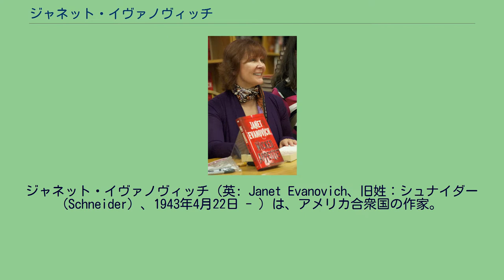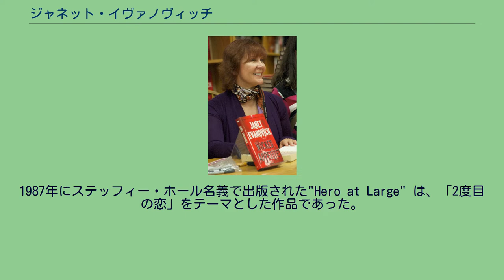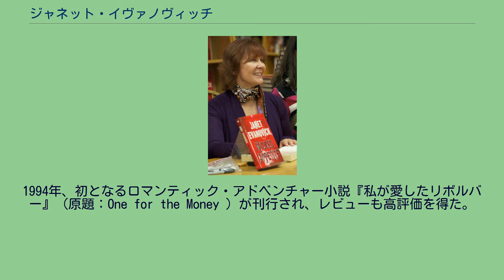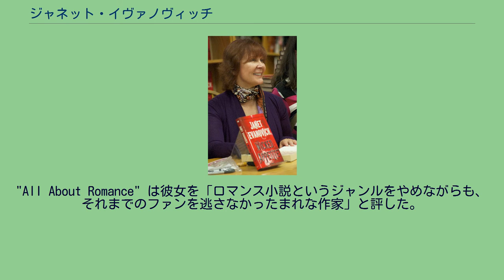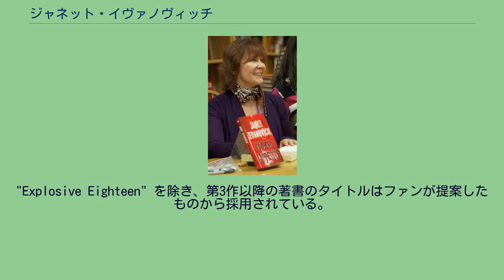ジャネット・イヴァノヴィッチ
ジャネット・イヴァノヴィッチ（英: Janet Evanovich、旧姓：シュナイダー (Schneider) 、1943年4月22日 - ）は、アメリカ合衆国の作家。
ステッフィー・ホール (Steffie Hall) 名義で短編の現代ロマンス小説でデビューしたが、名を知られるようになったのはステファニー・プラムが主人公のミステリシリーズからである。
ステファニー・プラムは、ニュージャージー州トレントン出身のランジェリーバイヤーで、後に失職しバウンティハンター（賞金稼ぎ）に転身する。
シリーズ18作はいずれもニューヨーク・タイムズやAmazon.comのベストセラーリストに名を連ねている。
ニュージャージー州サウス・リバーで機械工の父と主婦の母との間に生まれ育った二世である。
同州のサウス・リバー高校を卒業。
ラッガーズ大学ダグラス・カレッジに進学し美術を専攻した。
子供を授かったと分かった時、自身の母のように主婦になる道を選んだ。
30代になると小説の執筆を始め、会話文の書き方を学ぶために即興劇のクラスを受講した。
10年間、Great American Novel （アメリカの歴史や文化をテーマとした作品）を書こうと試みたが、書き終えた3作の原稿は出版までこぎつけることはできなかった。
周囲の勧めでロマンス小説に挑み、いくつかの作品を読んでみて、自分がこのジャンルを楽しんで書けることに気付き、2作のロマンス小説を出版することができた。
まだ出版社を見つけられずにいた頃、一時的に職業紹介所に勤めた。
それから数か月経ち、2作目のロマンス小説の原稿を2,000ドルで買いたいとオファーを受けた。
その時の彼女にとって2,000ドルは大金であった。
1987年にステッフィー・ホール名義で出版された"Hero at Large" は、「2度目の恋」をテーマとした作品であった。
翌年にはBantam Loveswept （出版社）に本名で作品を執筆した。
それから5年間、Loveswept にロマンス小説を書き続けた。
ロマンス小説を書くうちに、好感を持てるキャラクターや魅力的な男性を書くすべを自然と学んでいった。
この頃の彼女の作品はユーモアに満ちていた。
12作目のロマンス小説を書き終えた後、性描写よりもアクションシーンにより興味が湧いていることに気付いた。
担当編集者は彼女の変心に関心がなかったため、自分が本当に書きたいもののプランを約1年半かけて練り上げた。
自分が書きたいのはロマンティックな冒険小説だと決め、それまでのロマンス小説と異なり、新しいシリーズは一人称という形をとった。
その過程で、シットコムのような書き方をしようとし、新作では、国民的ドラマ「となりのサインフェルド」のように、中心的人物とその周りの人々、という形式を取った。
ロバート・デ・ニーロ主演のアクション・コメディ映画「ミッドナイト・ラン」に触発され、ヒロインをバウンティハンターにしようと決めた。
スケジュールに縛られず、制服もなく、ある程度ロマンティックにもできるバウンティハンターを主人公としたことで、より自由に書けるようになった。
作品の舞台となるトレントンについても調査を重ねた。
1994年、初となるロマンティック・アドベンチャー小説『私が愛したリボルバー』（原題：One for the Money ）が刊行され、レビューも高評価を得た。
これがバウンティハンター、ステファニー・プラムを主人公としたシリーズの始まりであった。
『私が愛したリボルバー』は、「ニューヨーク・タイムズ」の“注目の本”や「パブリッシャーズ・ウィークリー」の“1994年のベスト”、「USAトゥデイ」でもベストに選ばれた。
その後もステファニー・プラム・シリーズを書き続け、第6作『わしの息子はろくでなし』（原題：Hot Six ）が著作の中で初めて「ニューヨーク・タイムズ」のベストセラーリスト第1位にランクインした。
続くシリーズの各作品も1位を獲得した。
"All About Romance" は彼女を「ロマンス小説というジャンルをやめながらも、それまでのファンを逃さなかったまれな作家」と評した。
ステファニー・プラム・シリーズには、イヴァノヴィッチ自身の生活が取り入れられており、多くの共通点がある。
ニュージャージー州出身であること、チートス（チーズ味のスナック菓子）が好物...